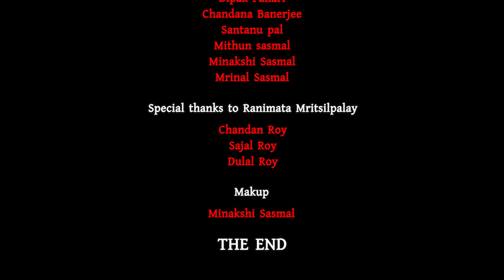শক্তিরূপিণী দুর্গা || Iman Chakraborty || Bickram Ghosh || Jaya Seal Ghosh || Ambi & Manisha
Nil Pakhi Presents...
        MAA
Choregraphy By --Ambi
Cinematography -- The Lens for You Production
Assist by--Subham, Subhajit..
Performed by-- Manisha, Ambi, Susmita

Song Creadit-
Song  – Durga Featuring Jaya Seal Ghosh
Album – Pheromon
Composer – Bickram Ghosh
Singer – Iman Chakraborty
Lyrics – Sugata Guha
All Percussion played by Bickram Ghosh
Programming Arrangements – Sayan Ganguly
Sarod – Pratik Shrivastav
Recording, Mixing & Mastering - Shamik Guha Roy
Studio- Bickram Ghosh Studios (Kolkata)